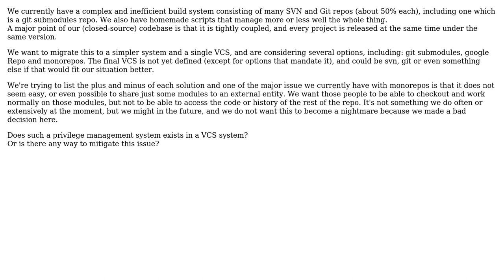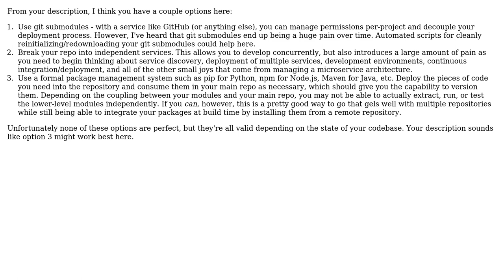Software Engineering: Sharing parts of a monorepo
With thanks & praise to God, and with thanks to the many people who have made this project possible! | Content (except music & images) licensed under CC BY-SA | Music | Images & others | With thanks to user Way Spurr-Chen user Leherenn user Josip Ivic and the Stack Exchange Network Trademarks are property of their respective owners. You are responsible for your own actions.